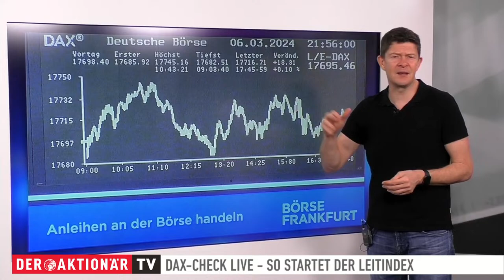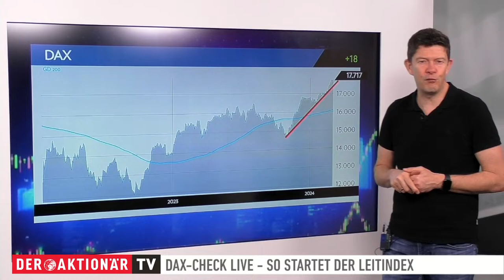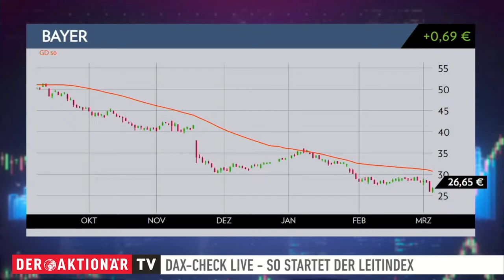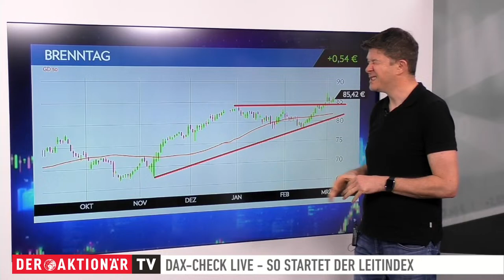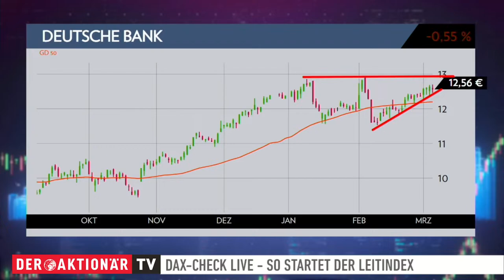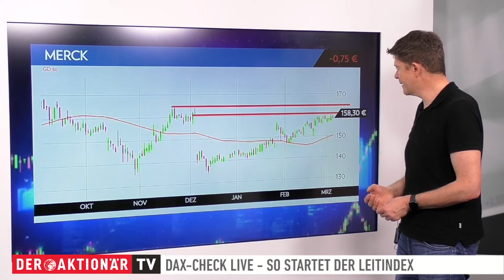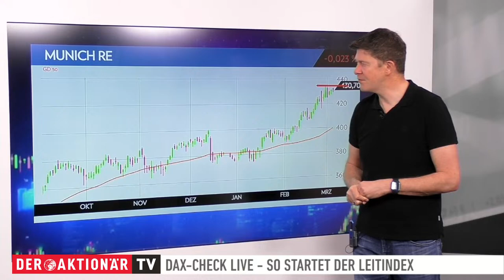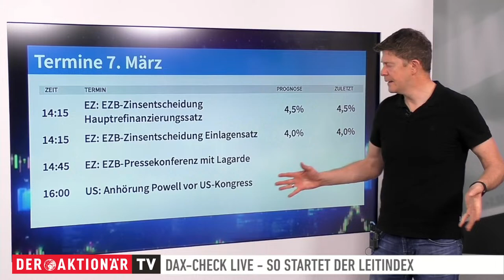DAX-Check LIVE: Bayer, Brenntag, Continental, Deutsche Bank, Merck, Munich Re im Fokus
Gestern schloss der DAX genau 100 Punkte unter seinem aktuellen Rekordhoch. Er ging mit einem Mini-Plus von 0,1 Prozent bei 17.716 Zählern aus dem Handel.

Worauf es jetzt für den DAX ankommt, erläutert Thomas Bergmann in dieser Sendung. Der DAX-Experte zeigt, welche Hürden und Unterstützungen von Bedeutung sind. Sehen Sie den DAX-Check von Montag bis Freitag live um 09:00 Uhr auf YouTube.